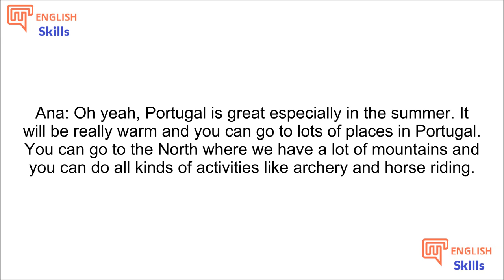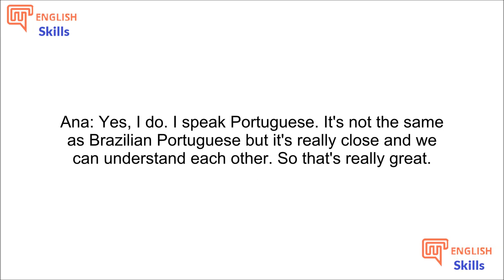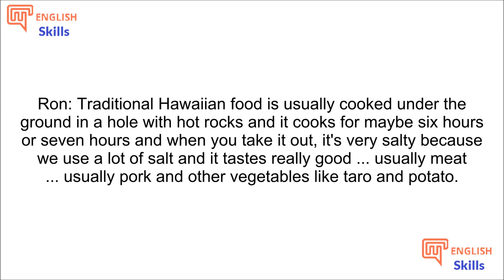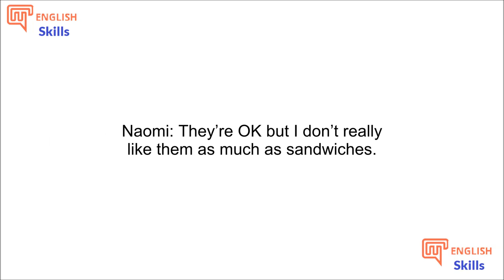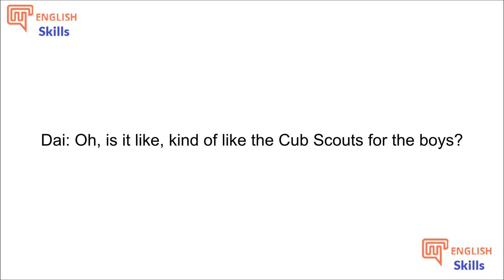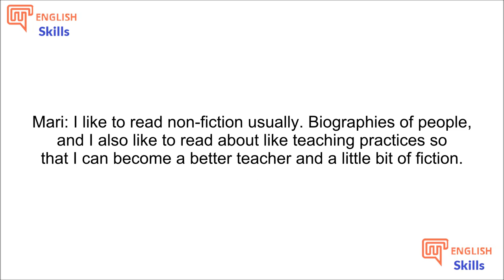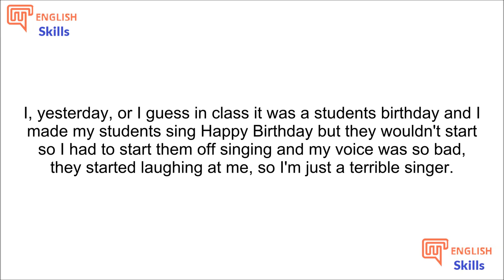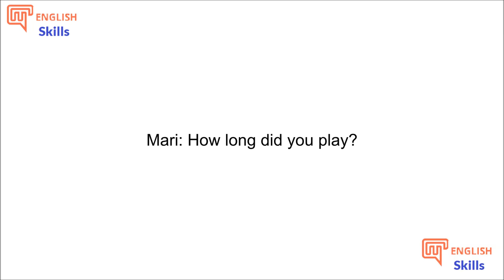Learn English American ★ Advanced English ★ Practice English Conversations Dialogues 4✔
English Skills is a free Channel for English learners.